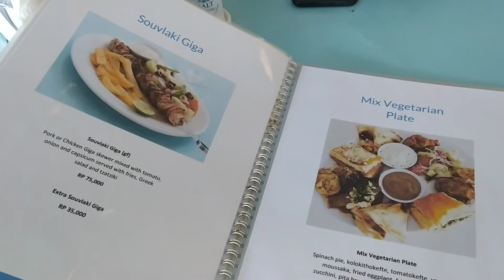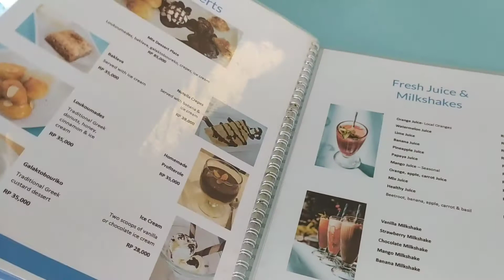SANTORINI DI BALI, CAFE DI BALI RASA SANTORINI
santorini greek cafe di canggu ini vibesnya seperti santorini ya, desain nya khas santorini dan menyajikan makanan khas Yunani.